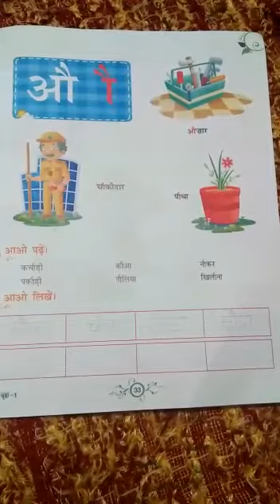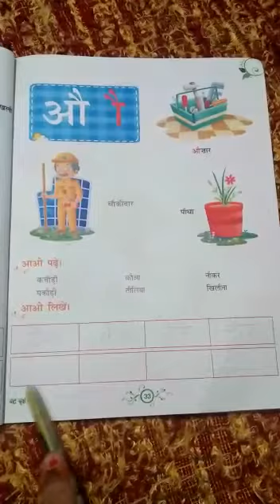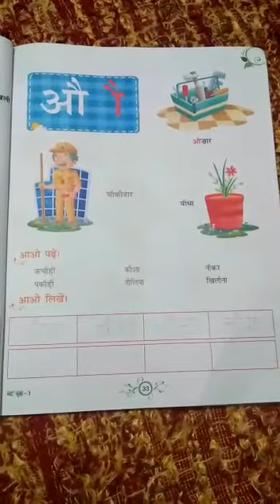Class 1 Hindi 25082020